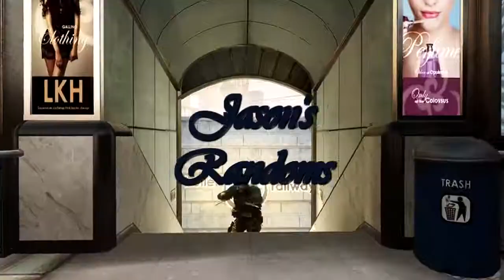Jason's Randoms E3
Hey guys. Just a short edit of some my game highlights from the last week or so.